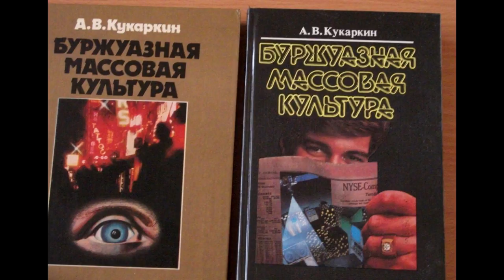Аутофилия. Аркона - Храм.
Рецензия на новый альбом коллектива Аркона.